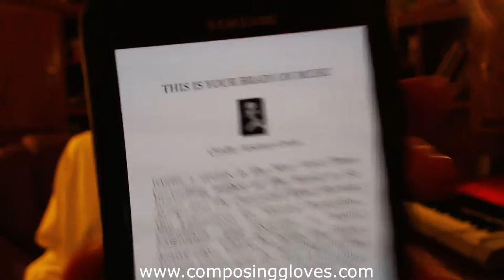Book Review - This is Your Brain On Music by Dr. Daniel J Levitin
This is an excellent book presenting many views to the way we perceive music. Experiments are cited, parts of the brain are explored, and child development is cover plus much more. It is easy to understand and read and its also well written. If you are interested in this topic then this book is for you.